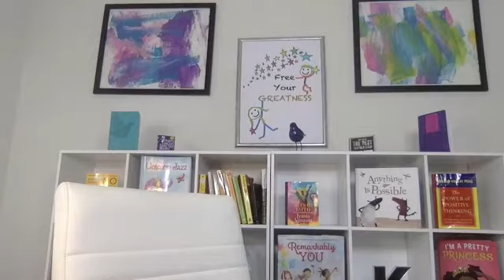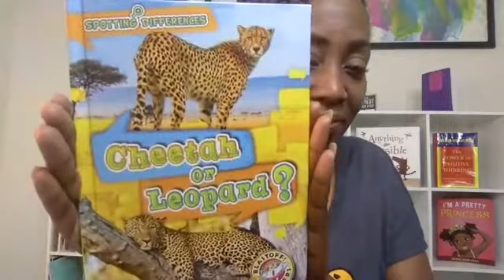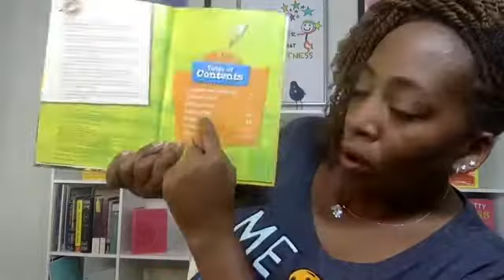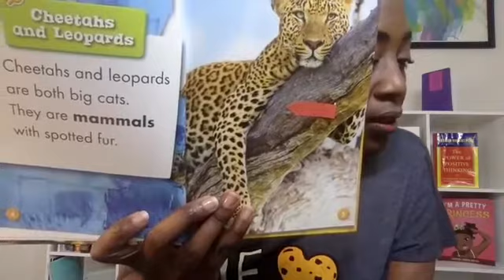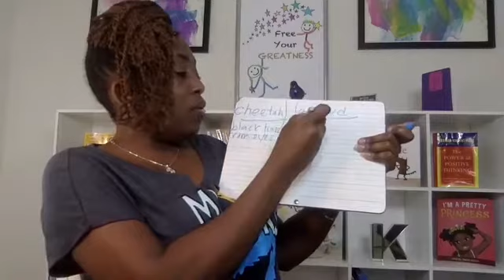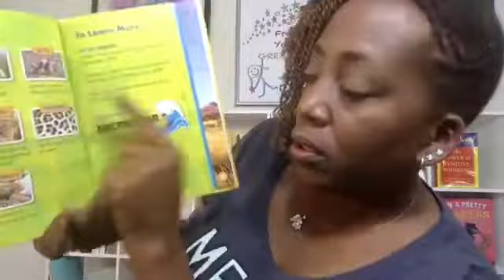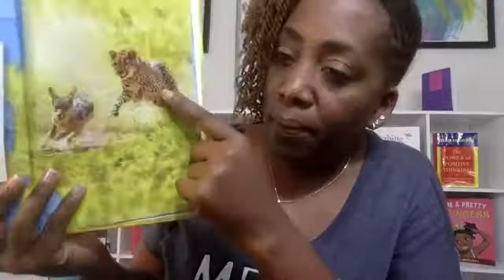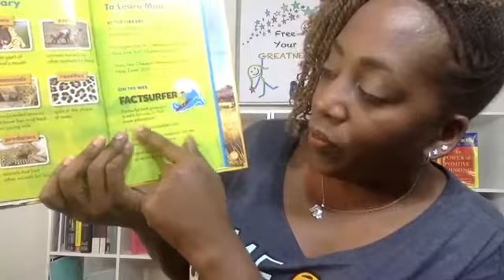Cheetah or Leopard?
Read with permission from Bellwether Media.

Can you tell the difference between a leopard and a cheetah? Watch the video to learn.